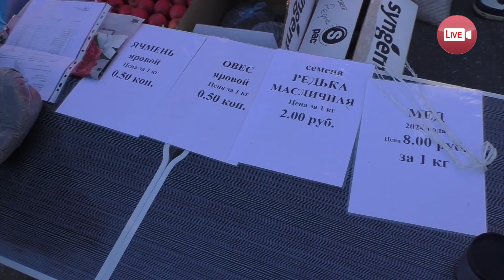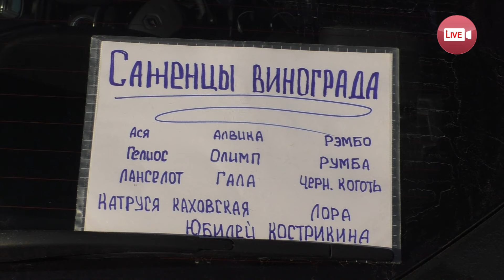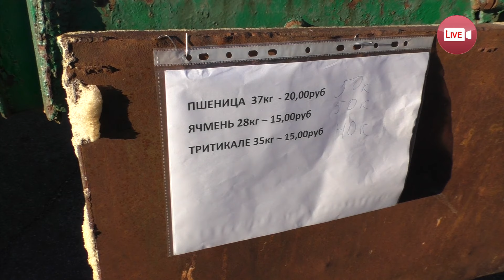Третья ярмарка в Слониме. Почему нет рыбы??? (2024)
Жизнь Слонима Slonim LIVE в Инстаграме   / slonim_live